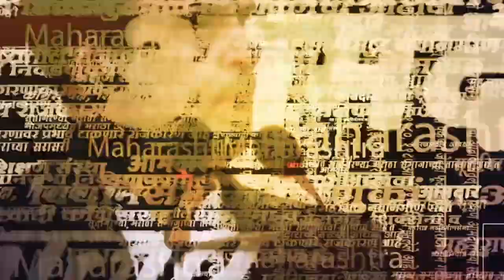मराठ्यांना आरक्षण देणं राज्य सरकारच्या हातात नाही